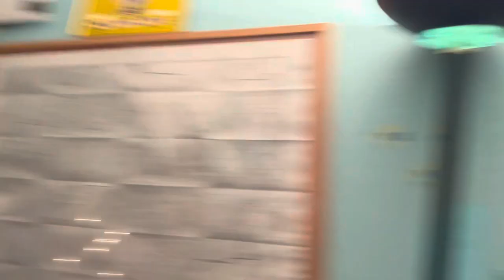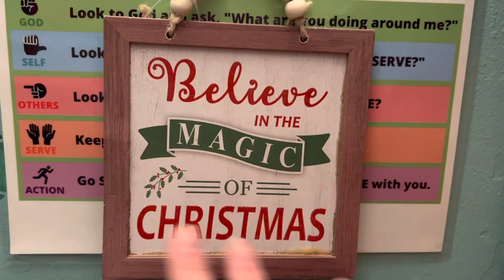Last to leave Thanksgiving /Christmas makeover challenge, ￼￼and haul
update thanksgiving2022 christmas2022 i’m not usually good at making artwork but I really hope you guys love this video because it shows a lot of good things.